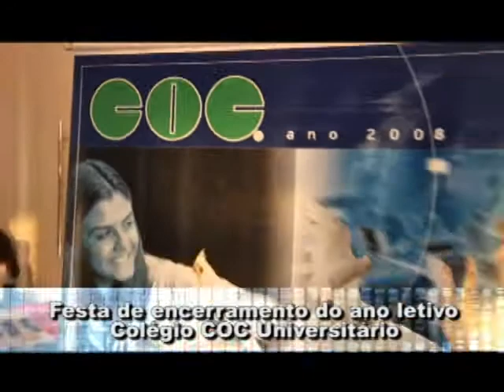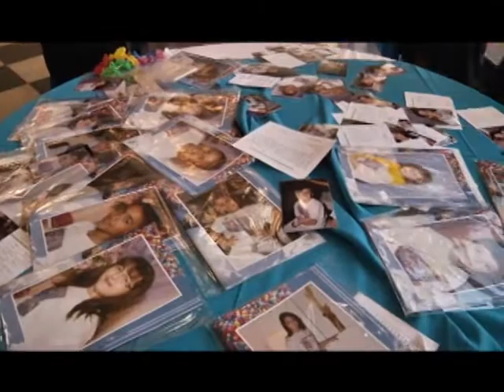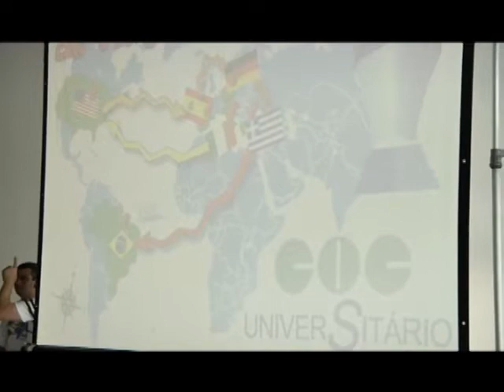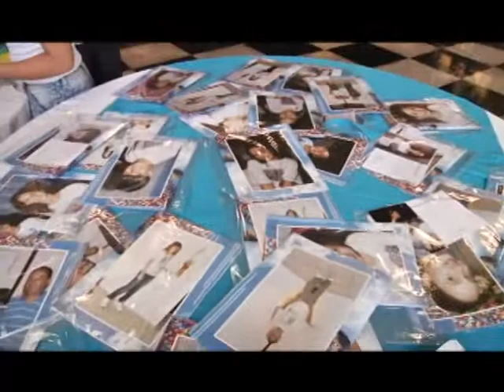Colégio COC Universitário 1º Parte.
04/12/11